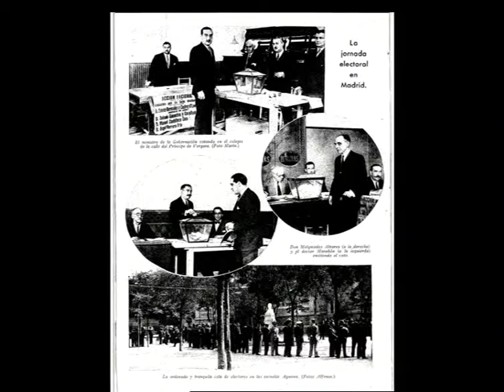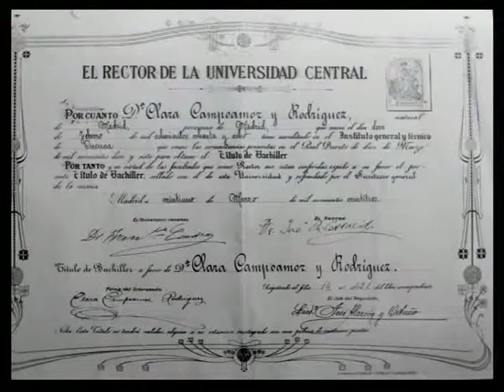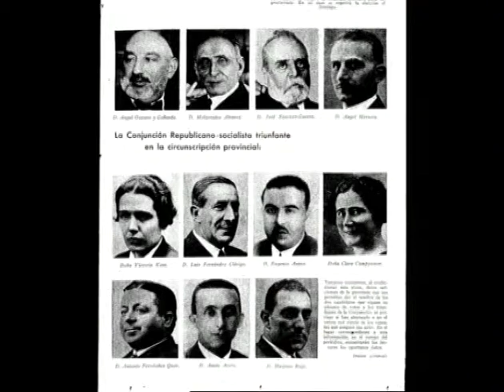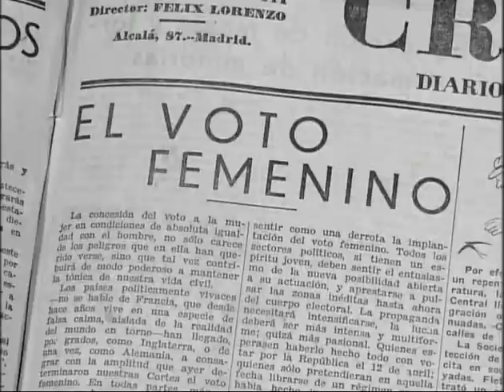Figuras Femeninas 3_6